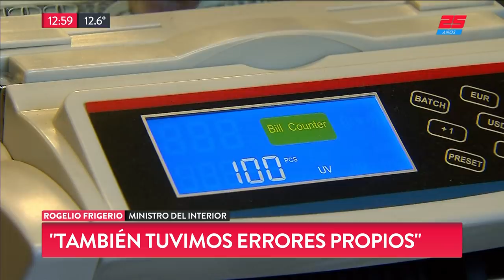Rogelio Frigerio: "Tenemos que transmitir seguridad"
Fragmento de "TN de 10 a 14" emitido el Jueves 30 de Agosto de 2018.